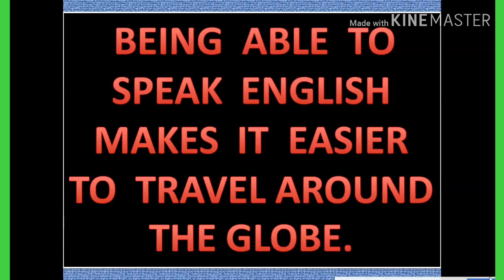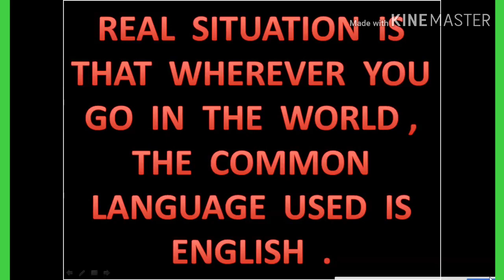ESSAY ON IMPORTANCE OF ENGLISH LANGUAGE. WHY ENGLISH IS IMPORTANT? IMPORTANCE OF ENGLISH LANGUAGE.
IMPORTANCE OF ENGLISH LANGUAGE ESSAY .

IMPORTANCE OF ENGLISH LANGUAGE SPEECH .

ESSAY ON IMPORTANCE OF ENGLISH .

IMPORTANCE OF ENGLISH ESSAY .

ABOUT IMPORTANCE OF ENGLISH .

ABOUT IMPORTANCE OF ENGLISH LANGUAGE .

ESSAY ABOUT IMPORTANCE OF ENGLISH LANGUAGE .

SPEECH ON IMPORTANCE OF ENGLISH .

SPEECH ON IMPORTANCE OF ENGLISH LANGUAGE .

IMPORTANCE OF ENGLISH .